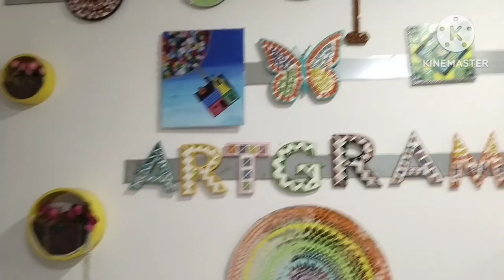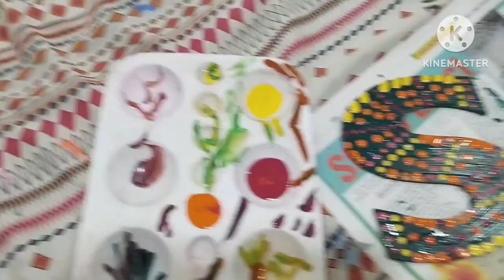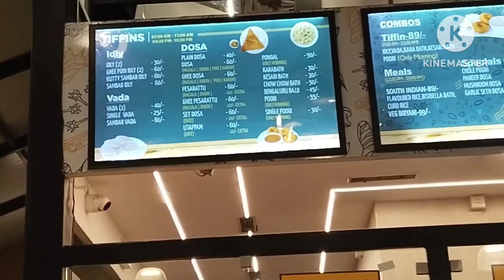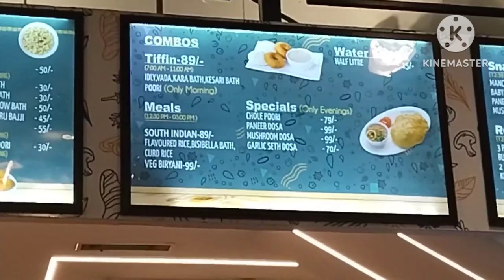Vijayawada ART GRAM and Bangalore bhavan visited yesterday..my honest review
artgram adress here

2nd floor,meenakshitowers, revenue colony,opp Subway,hotel Murali fortune road, mogalrajpuram, Vijayawada.

timing 10.30 am to 7.30pm on weekdays
10.30 to 9.00pm on weekends